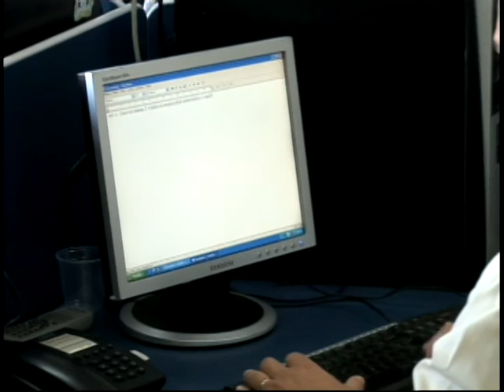Um olho na Seleção Brasileira e outro no trabalho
Quem podia parar, parou. Mas e aqueles que não foram dispensados do serviço para poder assistir a estréia do Brasil na Copa do Mundo? Bombeiros, médicos, nós jornalistas. Profissões que mesmo com os jogos da seleção devem ficar alertas. Mas, como todo bom brasileiro, em se tratando de seleção, sempre se dá um jeitinho para espiar a partida